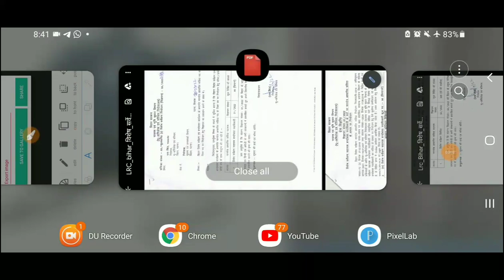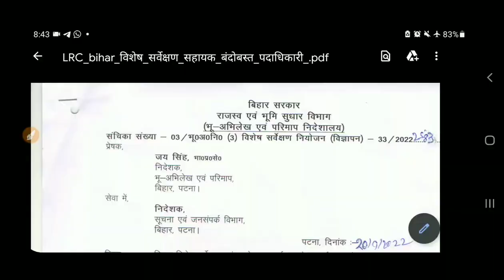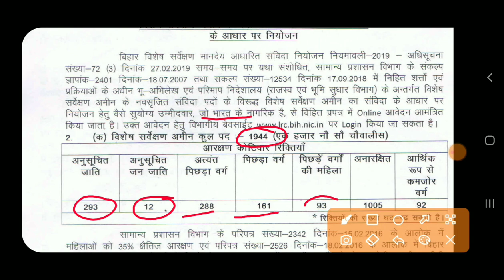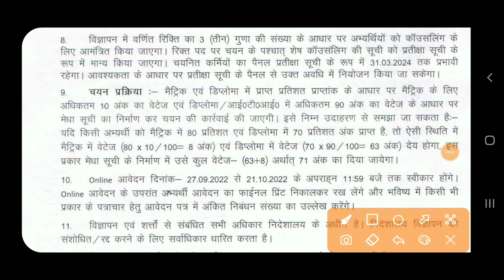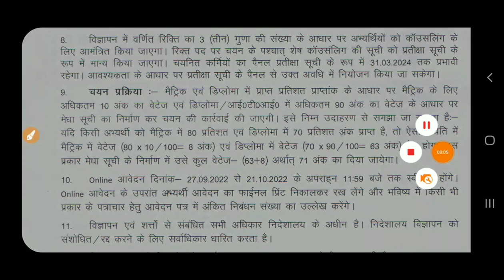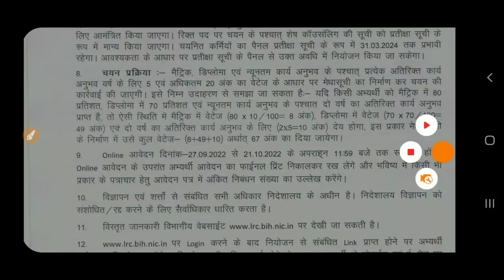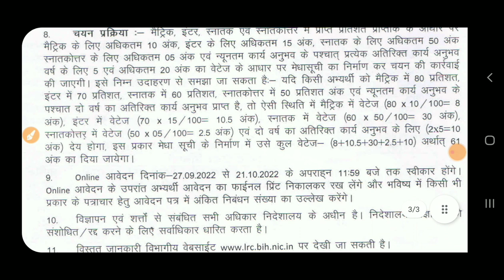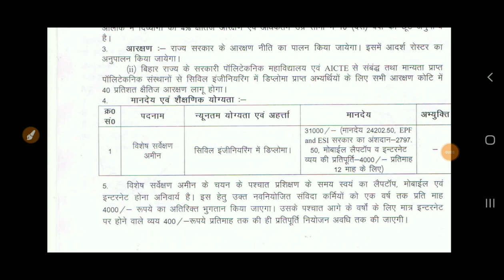BIHAR JE Vacancy 2022 | BIHAR Junior Engineer Civil Bumper Recruitment 2022 | Diploma, B.tech Civil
✔️Apply ONLINE ⤵️
➡️Soon👉👉

❤Shear